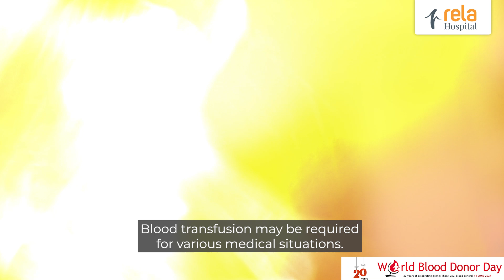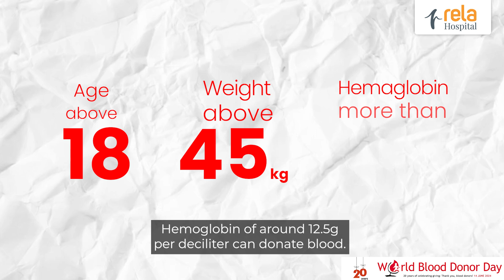World Blood Donor Day: Why Blood Donation Matters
In this informative video, Dr. Deepti Sachan, Senior Consultant and Clinical Lead - Transfusion Medicine, and Dr. Deepthi Krishna, Associate Consultant - Transfusion Medicine, discuss the importance and benefits of blood donation. Not only does it save lives, but donating blood can also improve your own heart health and stimulate new blood cell production. They shed light on who can donate, who needs blood, the significance of voluntary blood and platelet donation, and key tips to remember before donating. Join us in raising awareness, thanking donors, and supporting this life-saving mission!